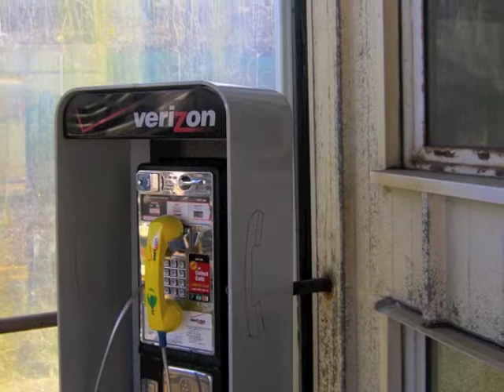the last days of empire